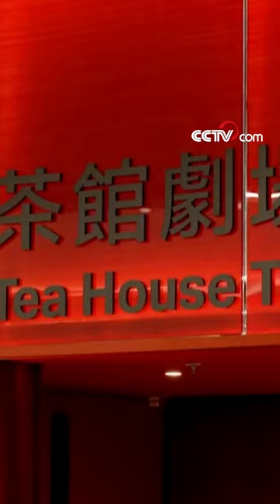Hong Kong girl passes on Cantonese Opera heritage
Cantonese Opera shines as Hong Kong's first UNESCO Intangible Cultural Heritage. Chen Xiyu, born in Hong Kong, belongs to a new generation of Cantonese Opera talents, and also serves as one of the youngest full-time actors in the Tea House Rising Stars Troupe at the Xiqu Centre in the West Kowloon Cultural District.